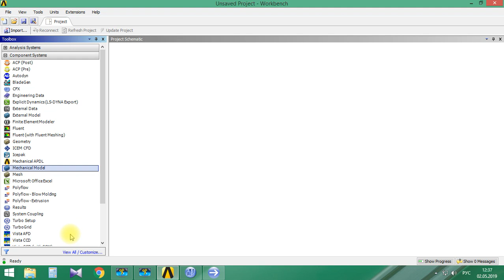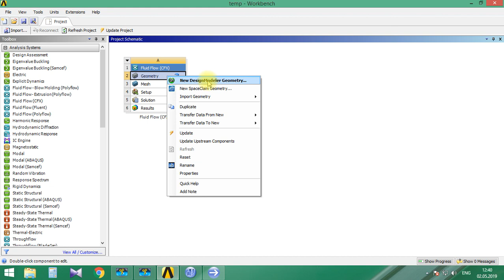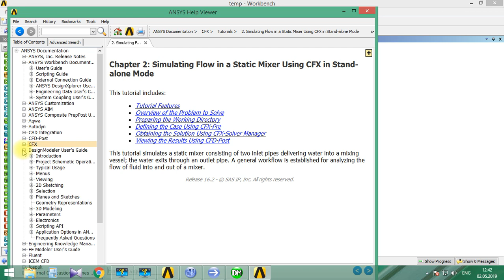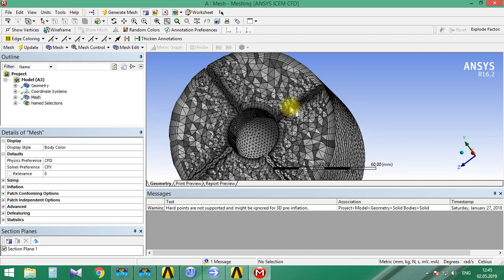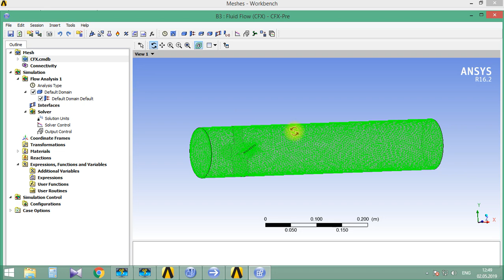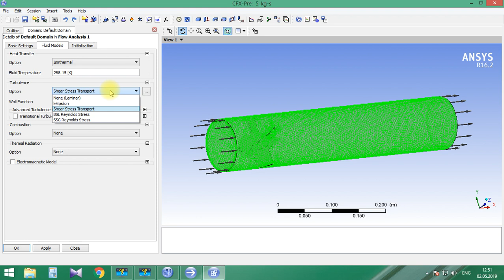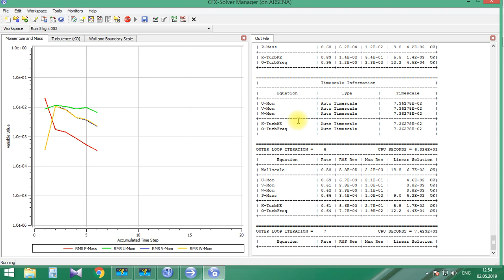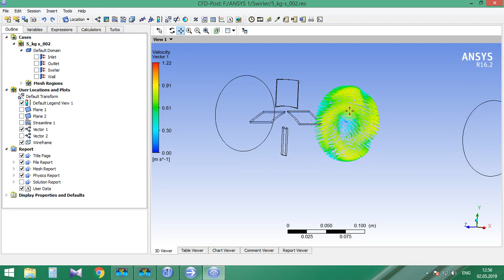Основы работы с ANSYS Workbench и ANSYS CFX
В этом видео показаны основные этапы работы в ANSYS Workbench и ANSYS CFX для решения задач гидрогазодинамики, в частности течения жидкости и газа. Рассмотрен интерфейс ANSYS Workbench, ANSYS CFX, Design Modeler, ANSYS Mesh, CFX-Pre, CFX-Solver и CFD-Post.